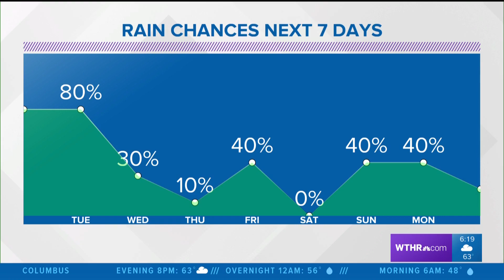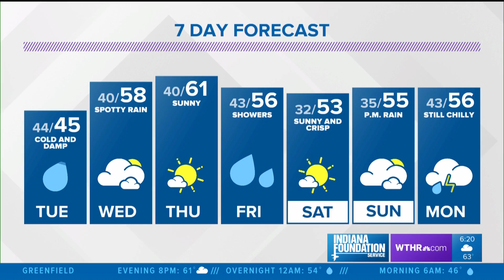Angela's 6PM Doppler 13 Forecast - May 4, 2020